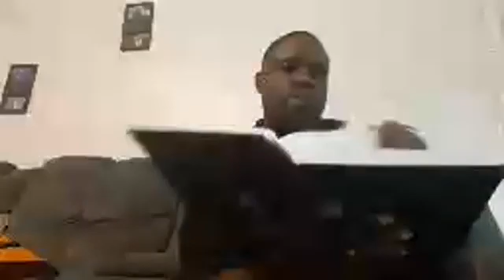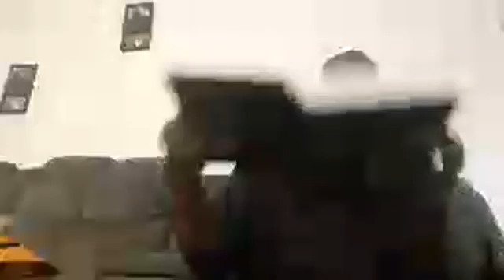"Stay On Your Assignment" Joshua 2: 1-4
"Warriors On A Mission"
 Minister Tyreece Barnes